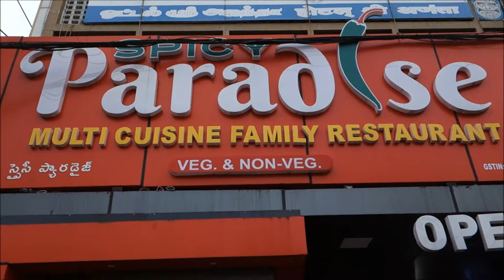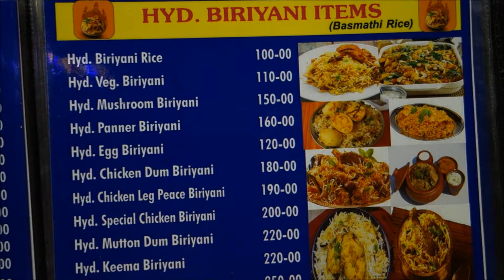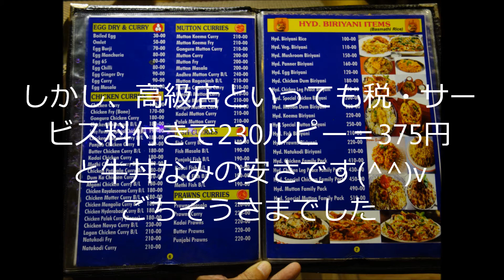ティルパティのSPICY PARADAISEで食べたマトン・ビリヤニが最高に旨かった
インド、アンドラ・プラデシュ州のティルパティのファミリーレストランです。
ここのマトン・ビリヤニは肉がトロりと柔らかく、最高に美味しかったです(^^)v
ファミリー・レストランという表記は多いですが、金持ちファミリーでも来られる高級・安心なレストランという感じでしょうか